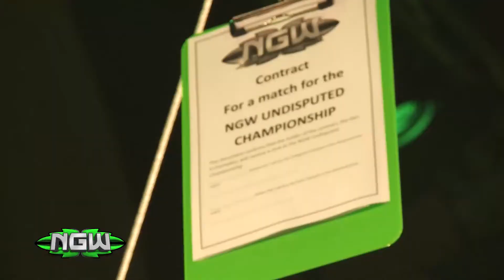Highlights: Regeneration-X Ladder Match | NGW British Wrestling Weekly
NGW British Wrestling Weekly: Season 4 Episode 7.
- Highlights: Regeneration-X Ladder Match.